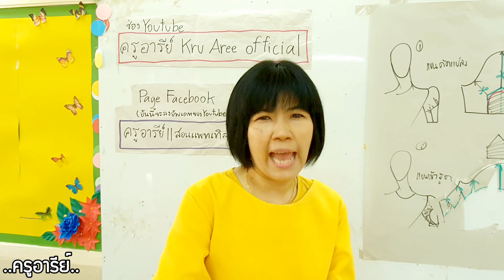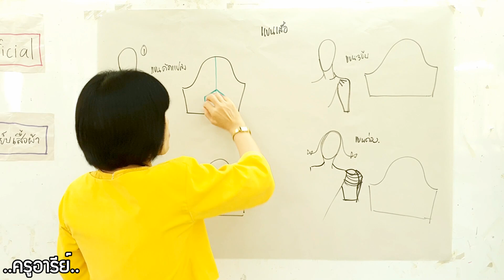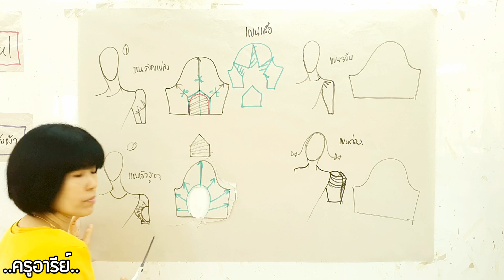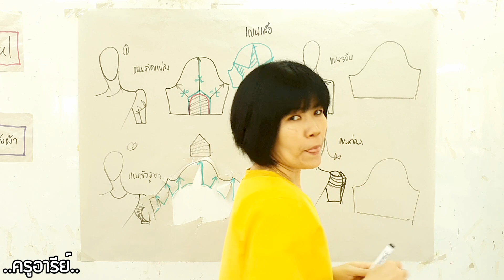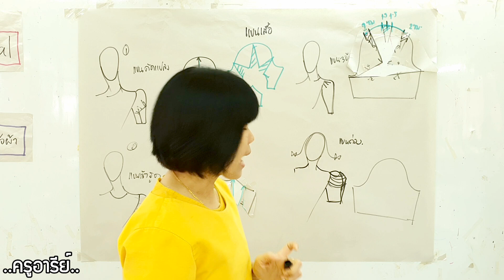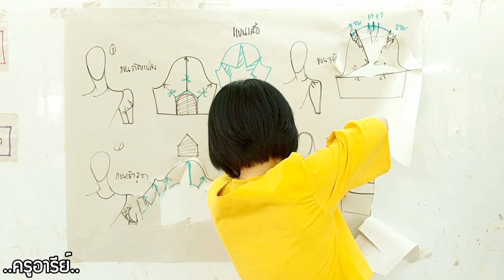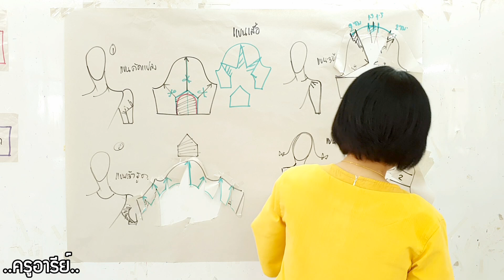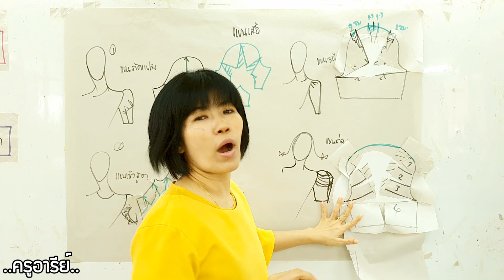แยกแบบแขนเสื้อ เดอะซีรีย์ Ep.2 : แขนถ่วง/แขนเว้ารูด/แขนดัดแปลง/แขน3จีบ ..ครูอารีย์..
สามารถติดตามครูและซื้อหนังสือได้ที่เพจ